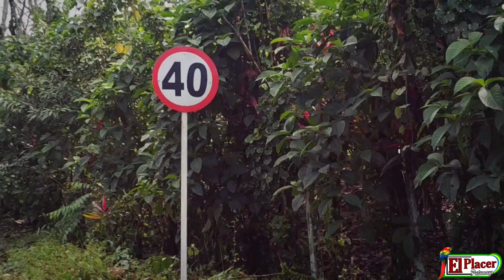Planta de Tratamiento de agua Potable, Inspección El Placer.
El colectivo de comunicaciones el Placer putumayo junto con el acompañamiento de la comunidad, nos aventuramos a verificar ¿porque razón el agua de la bocatoma no abastece las necesidades que tiene las familias de este sector?

“Una de las razones por las cuales, en algunas ocasiones se ha presentado la falta, la necesidad del fluido liquido en la Inspección El Placer, nos dimos cuenta en esta semana, gracias al acompañamiento de algunas personas, que en la bocatoma ubicada en la Vereda San Isidro, estaba restringido el aseso del agua debido a la cantidad de hojarasca y de material sólido orgánico se había acumulado”, explico Oscar Chapuesgal Almeida concejal del Valle del Guamuéz.

Por lo tanto, se realiza la purga correspondiente a los filtros de la planta de tratamiento de agua potable que está ubicada en las Brisas y la respetiva limpieza de la rejilla en la bocatoma. De igual manera, con el Grupo Ambiental de la Inserción El Placer Y la Comunidad en general se adelanta una fecha para realizar una jornada de mantenimiento y limpieza a la Planta de Tratamiento de agua Potable y la Bocatoma, que se llevara a cabo este sábado 27 de junio 2020.

Gracias por la voluntad y la disposición del tiempo a: Oscar Chapuesgal Almeida, Don Floro Calderón, Francisco Hernández y El Colectivo de Comunicaciones El Placer Putumayo.